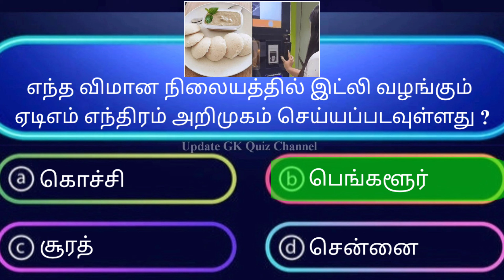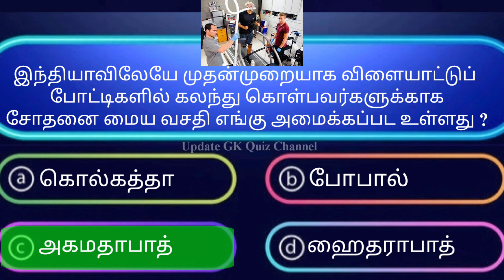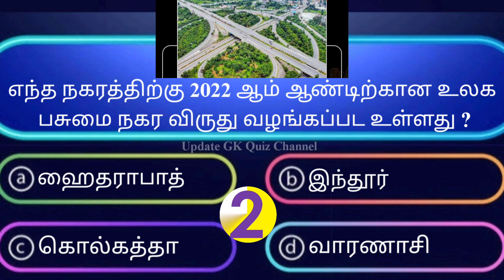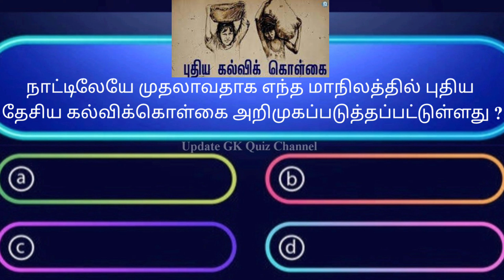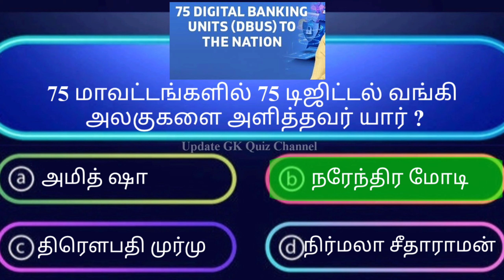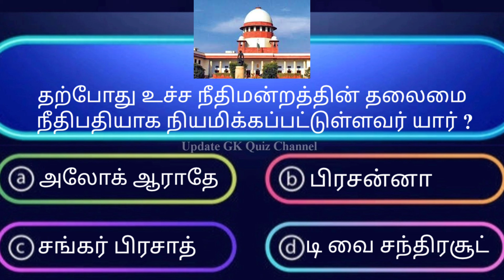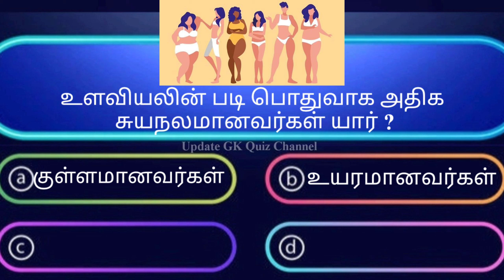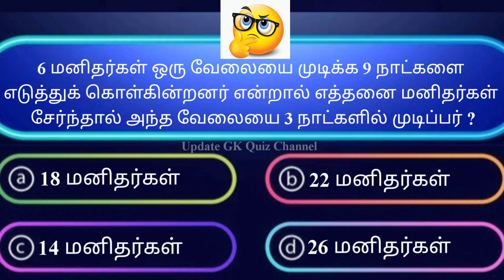Interesting கேள்விகள் | General knowledge Quiz Questions and answers in Tamil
interesting facts
interesting facts tamil
interesting quiz
interesting gk
InterestingFacts
tamil InterestingFacts